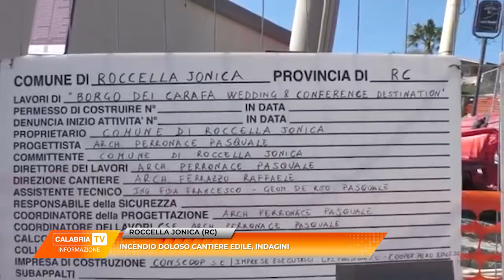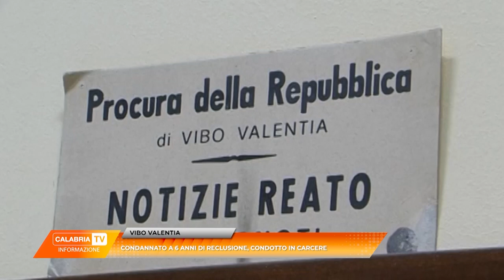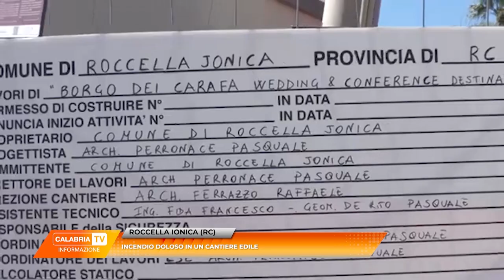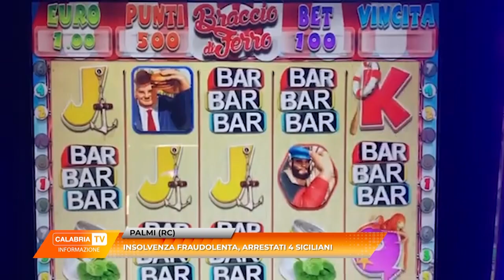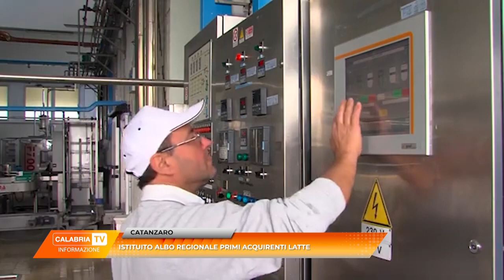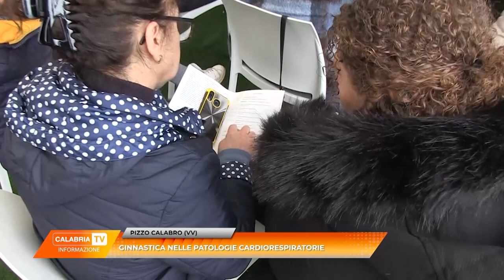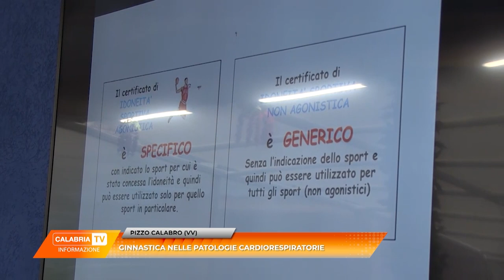TG 17 MARZO 2023